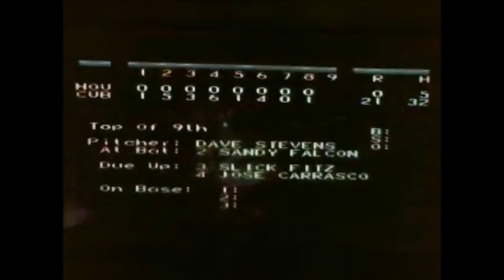21-0 Ken Griffey Jr. Winning Run season game #39 (Cubs, optimized)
Game #39 of Cubs season mode with a maxed out lineup vs the Astros. Part of a 162-game season playing out for you on the web.

Ideas, thoughts, opinions all welcome in the comments.

Apologies for the poor quality - this is a webcam capture of the SNES version.

Thanks to Nintendo and Rare for creating such a great game! Long live the SNES.